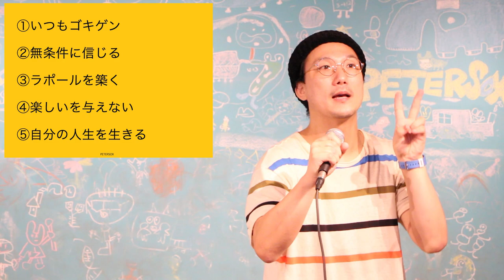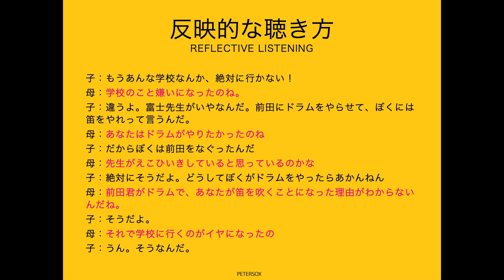【育児の悩みを解決】子どもが自立する親の関わり方５選【１万人を育てた教育のプロが解説】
- 目次-
0:00 イントロ
1:50    ①いつもゴキゲン
10:05  ②無条件に信じる
12:47  ③ラポール を築く
18:43  ④たのしいを与えない
21:37  ⑤自分の人生を生きる

⭐️関連動画⭐️
子どもが成長する親の関わり方ベスト5
幼児教育コンサルタントTERUの子育て・知育ノウハウ

⭕️ミスターおかっちのSNSリンク一覧
（Instagaram, twitter, BLOG, LINE講座, ライフスキルの学校）

2014年に和歌山で放課後スクールPETERSOXを立ち上げ「いつでも、どこでも、自分らしく輝ける社会をつくる」をビジョンに掲げ、現在までに１万人以上の子どもと大人にライフスキル教育を提供。

2019年に青年版国民栄誉賞のJCI JAPAN TOYP 2019（旧:人間力大賞）にて、会頭特別賞を受賞。

2013年 ファーストティーコーチ優秀賞を受賞
2016年 創業支援ビジネスプランコンテスト入賞
2017年 NICe全国ビジネスプランコンテスト奨励賞
2019年 JCI JAPAN TOYP 会頭特別賞